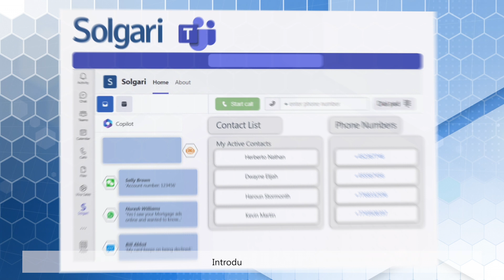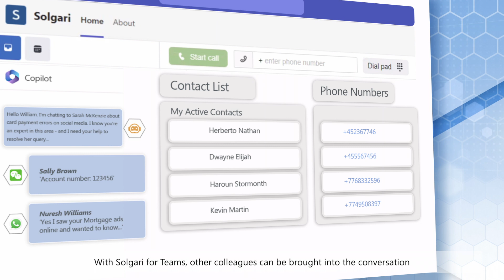Solgari AI Customer Engagement for Microsoft Teams and Dynamics 365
Customer Satisfaction and Employee Engagement are more important than ever for every organisation. Customers expect a personalised experience through their preferred Communication channels.

They expect intuitive self-service options - and they want to be connected to people who have a complete view of all their history and the right mix of skills to help solve their query on the first call.

Introducing Solgari.

Solgari's Cloud Contact Centre for Microsoft Teams and Dynamics 365 enables every employee to be a customer service champion.

Deployed from Microsoft Azure in minutes and configured by the client in days, Solgari delivers rapid speed to value and removes the risk typically associated with complex systems integration projects.

Customers can access the organisation on their preferred communication channel: Voice, SMS, or Social.

Advanced self-service, powered by Azure OpenAI, ensures customers can be authenticated and find answers to common issues quickly.

Intelligent skills-based routing connects customers with the right people to resolve their issue on the first call.

Customer service agents are assisted with AI powered Copilots that can summarise the user's query and quickly help find the best solutions from within the organisation's knowledge base.

With Solgari for Teams, other colleagues can be brought into the conversation to help resolve any queries and also to support when there are cross-sell or up-sell opportunities.

Supervisors can coordinate the entire experience by monitoring and mentoring agents mid-call.

Solgari provides real-time analytics and reports with powerful management tools for easy queue or group adjustments.

Business leaders are protected, as Solgari automatically meets the exacting standards of all highly regulated industries - unlocking the full potential of the Microsoft estate.

Solgari and Microsoft - enabling every employee to be a customer service champion.